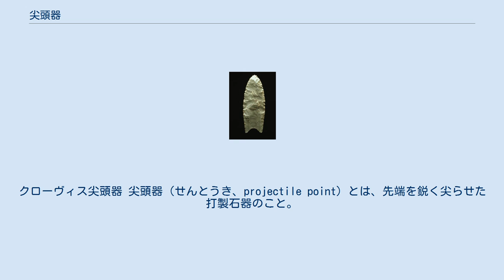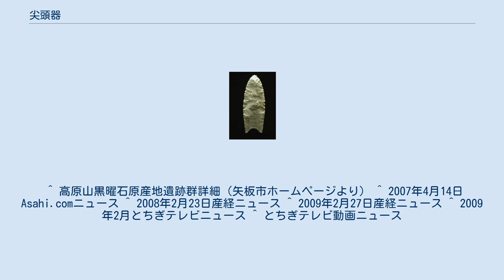尖頭器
旧石器時代_(日本)
クローヴィス尖頭器 尖頭器（せんとうき、projectile point）とは、先端を鋭く尖らせた打製石器のこと。
旧石器時代に現れる。
 尖頭器は、諸外国では広い意味をもち、先端が鋭く尖った石器の総称として用いられるのに対し、日本では刃潰し剥離によって仕上げられた石器については「ナイフ形石器」と呼んで、尖頭器とは区別する。
この石器には、長さや幅の特徴から大きく分けて細長タイプと幅広タイプの2種類がある。
全国的に分布している。
 さらに、 約3万年以前の尖頭器 最終氷期最寒冷期以後の槍先形尖頭器 縄文時代の石槍 など、製作ないし使用された年代の相違を考慮し、それぞれを呼び分ける場合も多い。
 旧石器時代の研究が進展するにともない、縄文時代の石槍もポイント（尖頭器）と呼ばれるケースが増えており、その場合は後期旧石器時代から縄文時代にかけての槍先形の石器（上記の2.と3.）を呼称する。
 木の柄につけて投げ槍とし、大型獣の狩りに用いられたのが槍先形尖頭器の始まりで、狩猟に大きな進歩をもたらした。
 槍先形尖頭器の分類はこれまで、形態による分類（木葉形、半月形、有舌、有肩など）と調整部位による分類（周辺調整、片面調整、両面調整）がおこなわれているが、明瞭な型式分類が設定されるには至っていない。
かつて芹沢長介は有舌尖頭器を形態上の差異に着目して4群に分け、その変遷過程を示している(1966年)。
その後の資料の増加によって芹沢による編年は若干の修正を必要とするとみなされているが、大筋では、長身で幅が狭く舌部の返しの未発達なものから、基部の返しが鋭くなったものへと変遷することは広く認められている。
 更新世末から完新世初頭にかけては、日本のみならず北アメリカ大陸・アジア大陸においても尖頭器の発達が著しい。
これらの地域ではマンモスやバイソンなど洪積世の寒冷気候を好んだ大形獣を対象とする狩猟具が求められ、投げ槍の槍先として用いられた各種尖頭器の出現をみた。
日本においても、当初は大形獣を対象とした狩猟具として生まれたが、洪積世末期に海進によって大陸から切り離され、大形獣の絶滅が早かったという特殊な条件が加わって、イノシシ・ニホンジカなどが主な狩猟対象となった。
これらの、嗅覚が鋭く行動の機敏な動物の捕獲には、手持ちの槍よりも投げ槍が狩猟具として適していたものと考えられ、特に有舌尖頭器の急増は、こうした事情を物語っていると推定される。
やがて弓矢の発明とともに、タヌキやウサギなどの小動物も狩猟対象となっていった。
そして、弓矢と槍の中間的な機能を果たした投げ槍（槍先形尖頭器）は弓矢の普及によって消滅していく。
一方で、縄文時代前期以降は採集・漁撈の充実および定住生活のいっそうの進展とともに落とし穴を利用する待ち伏せ狩猟も増加していくのである。
 ^ 石刃の基部に茎部をつくりだした尖頭器 ^ 長さ6～7センチで基部から約四分の一までを舌状につくり、柄とした。
 ^ 高原山黒曜石原産地遺跡群詳細（矢板市ホームページより） ^ 2007年4月14日Asahi.comニュース ^ 2008年2月23日産経ニュース ^ 2009年2月27日産経ニュース ^ 2009年2月とちぎテレビニュース ^ とちぎテレビ動画ニュース